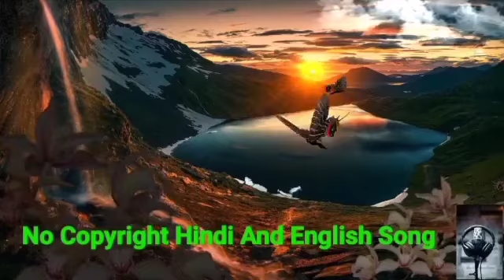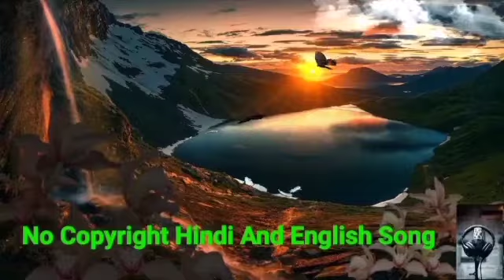Ambient No Copyright Background Music | NCS Free BGM